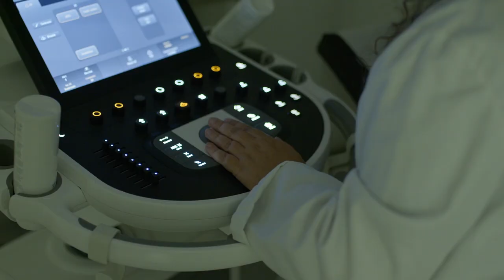Jordania2022 Quirónsalud A Coruña evalúa el estado de Nancy, participante del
Tras someterse con éxito a diferentes pruebas médicas en el Hospital Quirónsalud A Coruña, Nancy Rego participará en una exigente expedición que incluye más de 250 kilómetros en bicicleta de montaña, el descenso en rápel del cañón del Mar Muerto, cruzar el desierto del Wadi Rum, el ascenso en escalada del Jebel Rum con sus 450 metros verticales y el buceo bajo las aguas del Mar Rojo. Todo un reto con un doble propósito: demostrar que hay vida después del cáncer y trasladar un mensaje de esperanza y lucha a todas las mujeres que han padecido o estén actualmente en tratamiento de esta enfermedad.